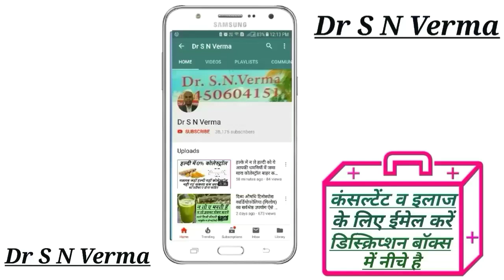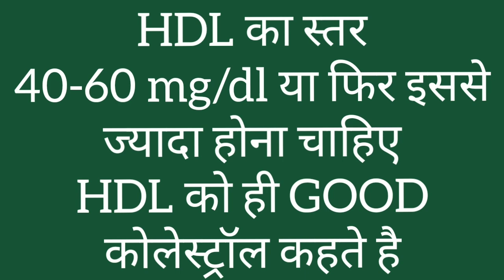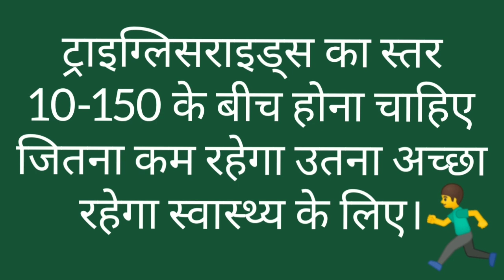Lipid Profile test#लिपिड प्रोफाइल टेस्ट पूरी/सटीक जानकारीTriglycerides Test#Lipid Profile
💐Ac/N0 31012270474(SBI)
💐Name-Sadanand Verma
💐IFSC CODE-SBIN0014577
                   OR